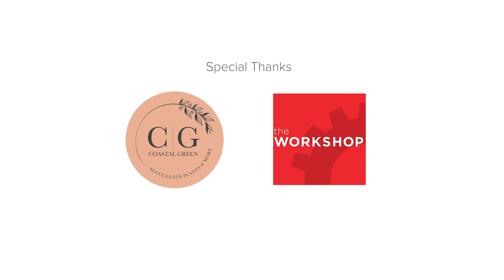Ep 10: When Laid Off Paid Off - Redundancy Success Stories - SARAH FOX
"Between my husband and I, we've been made redundant 5 times!"

This week's WhenLaidOffPaidOff episode 10 comes from Sarah Fox, who shares her RedundancySuccessStory of how she was able to find her tribe and the work that really mattered to her, following a number of redundancies.

Need redundancysupport and careeradvice?

In the second half of the show, Nick Hawley from Heads Up HR will share his thoughts and advice for anyone struggling with the challenges of redundancy or and finding their passion and purpose.

WhenLaidOffPaidOff is bought to you by and in thanks to

- Presenter/Producer: Liu Batchelor
- Cameraman: David Llong
- Editor: Neil Gregory

And thanks to support from:
- Space: The Workshop
- Plants/set dressing: Coastal Green